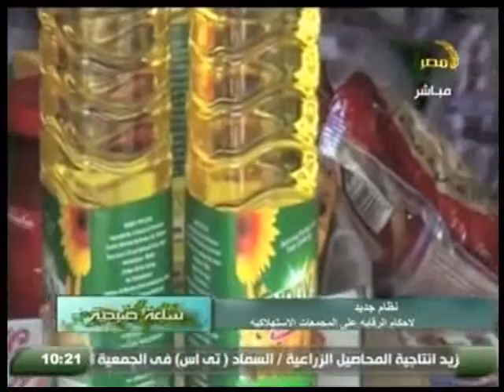الفقرة الصحفية مع سالم ابراهيم الكاتب الصحفى رئيس تحرير جريدة مصر اليوم